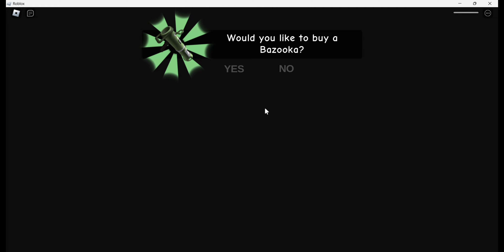ALL SCARY OBBY ESCAPED!!!! | Roblox | Roblox Horror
ALL SCARY OBBY ESCAPED! | Roblox | Obby | Roblox Horror | Horror | @mygamingcontainer